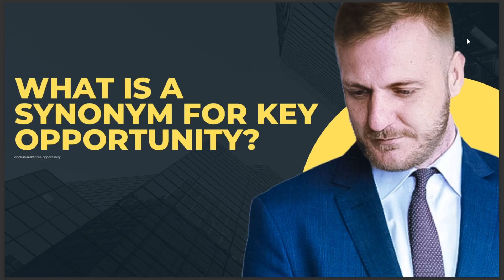WHAT IS A SYNONYM FOR KEY OPPORTUNITY